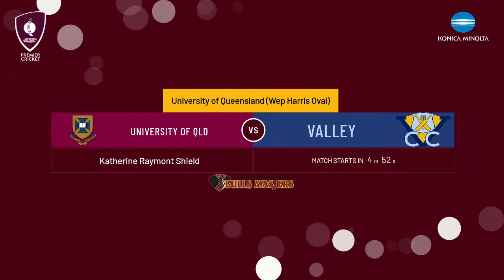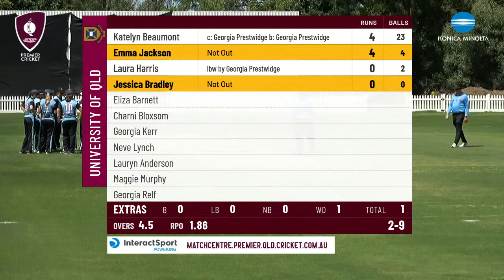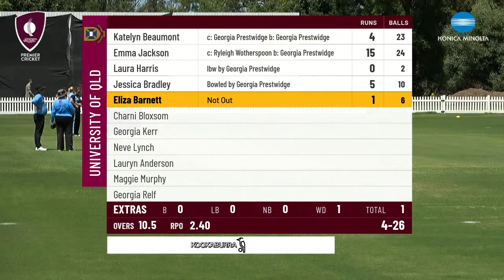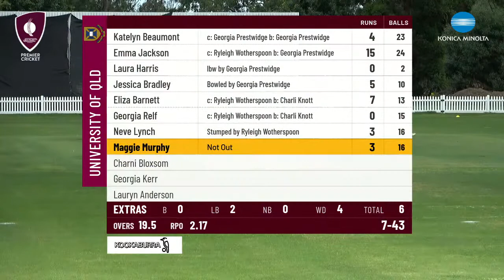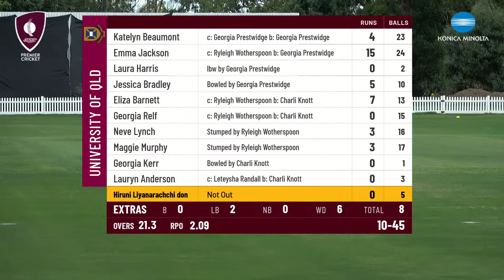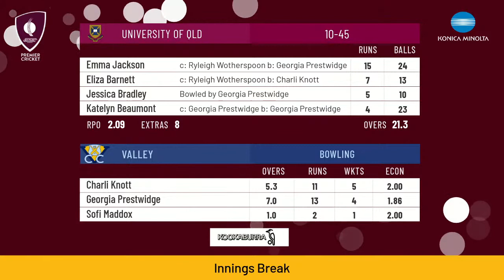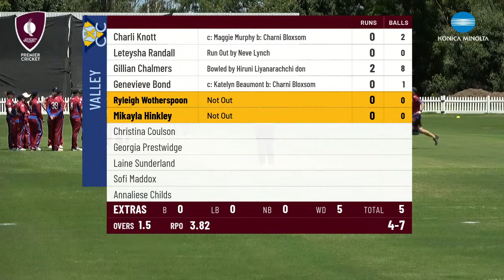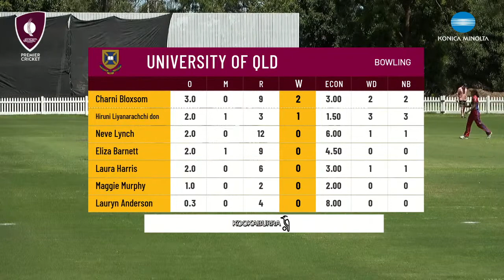Katherine Raymont Shield - Round 26 - University of Queensland v Valley